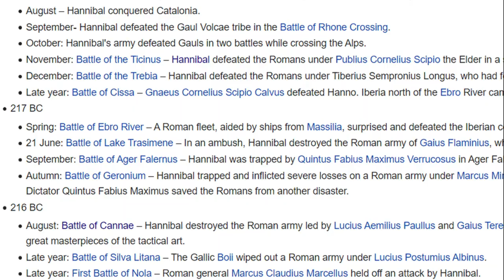Our great leader Hannibal Barca . The Good Old Day’s .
let me know if yall want more !!